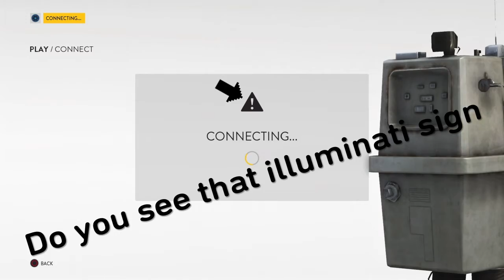ILLUMINATI CONFIRMED COMPILATION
Sorry for the late upload im gonna do a double upload